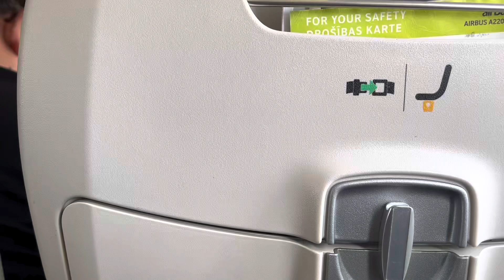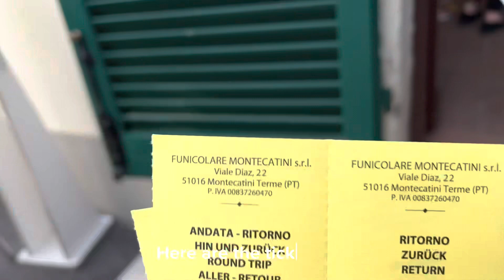Florence Travel Vlog 🇮🇹☕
Every tour teaches me something new. And Florence is not exceptional. Sharing a few memories with you.